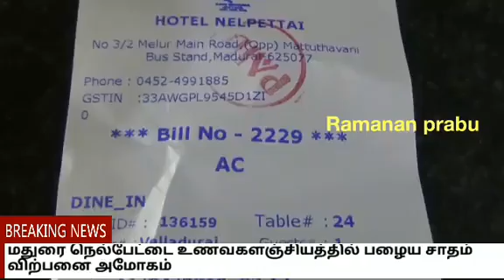மதுரையில் நெல்பேட்டை உணவுகளஞ்சியத்தின் பழைய சாதம் விற்பனை ஜரூர்